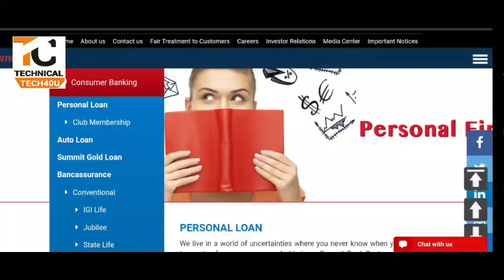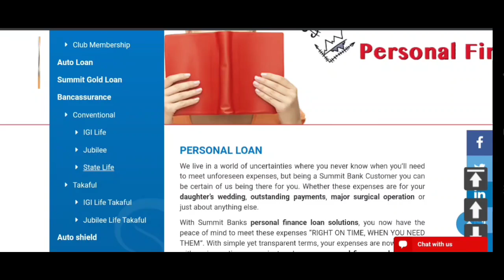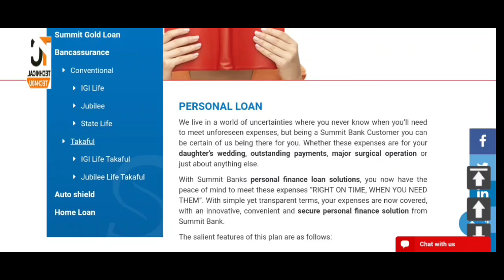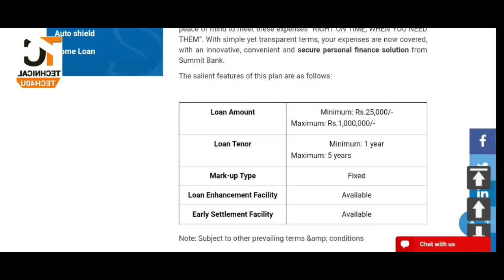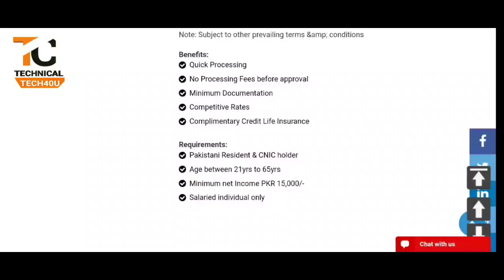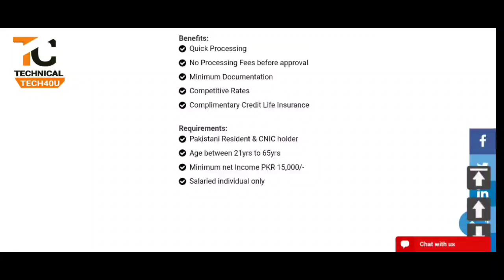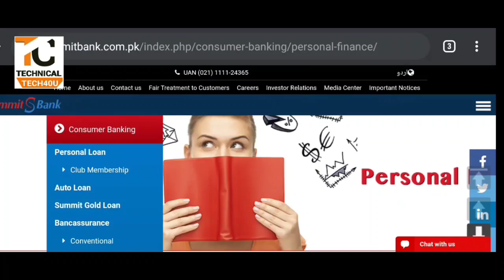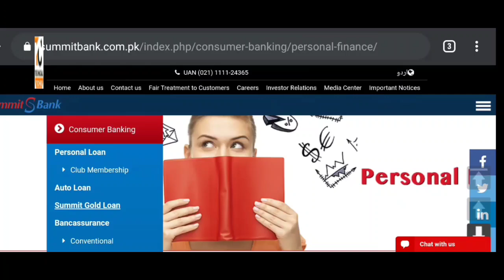Summit Bank Loan Program Get an instant loan of Rs. 25,000 to Rs. 1 million tech40u